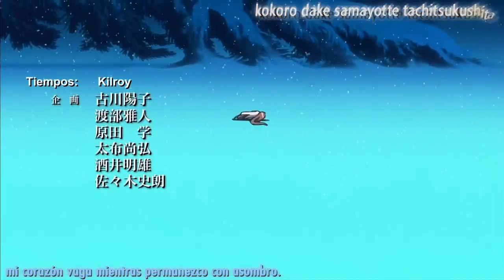Ookami to Kyoushinryou Opening Hd